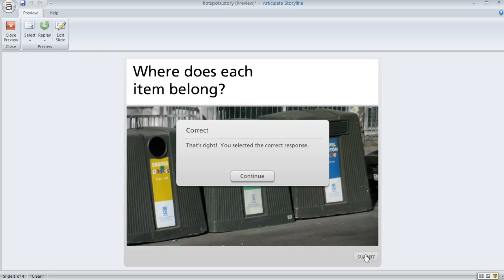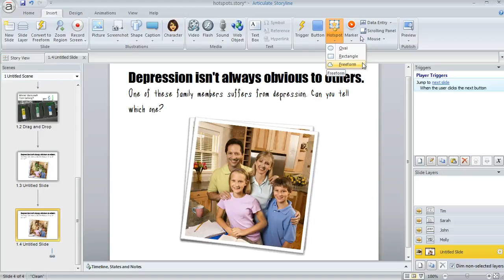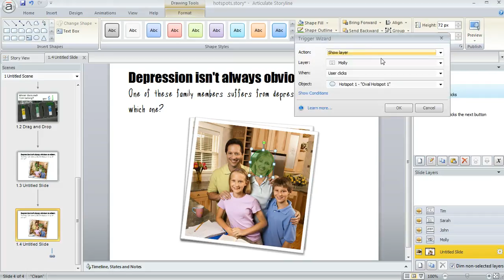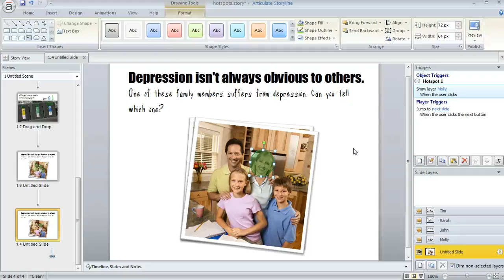Articulate Storyline tutorial: Adding interactivity with hotspots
In this tutorial we'll show you how to use the hotspot feature to create interactivity in your e-learning courses created in Articulate Storyline.